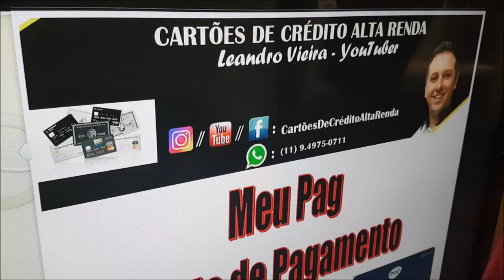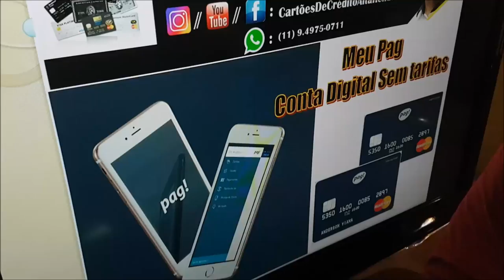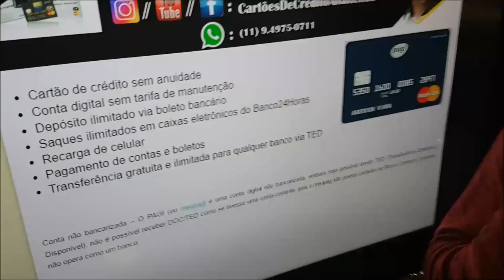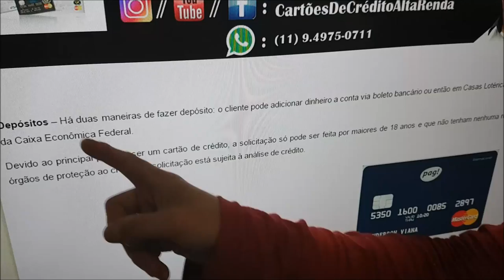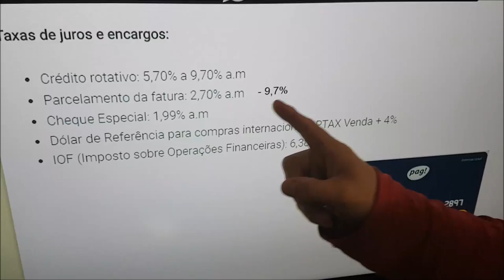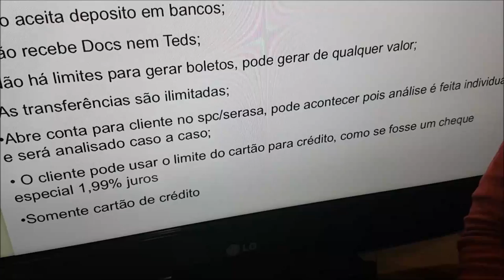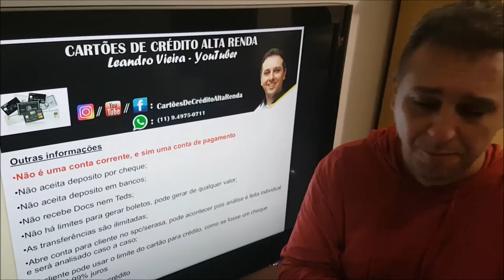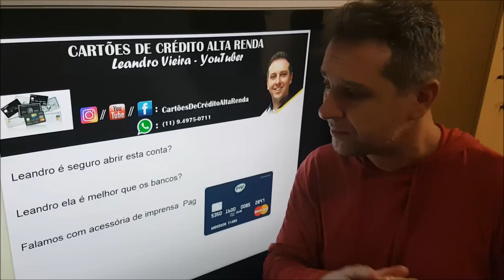💳Cartão de Crédito MEU PAG, também para Negativados e Sem Tarifas vídeo - 2 -🚀